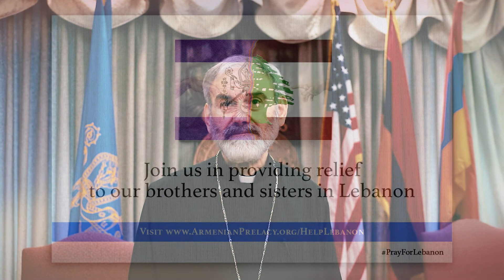Prelate's Appeal - Lebanon Relief (English)